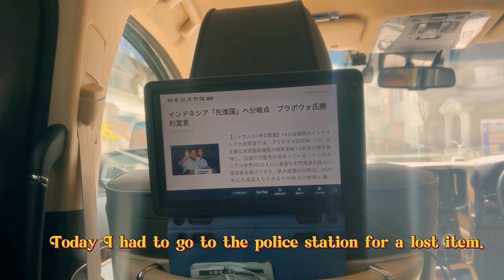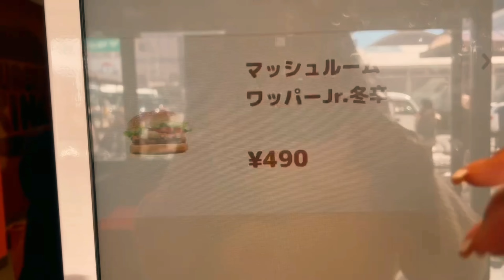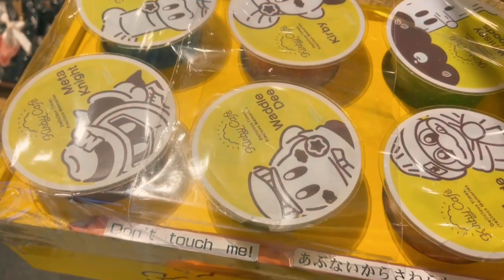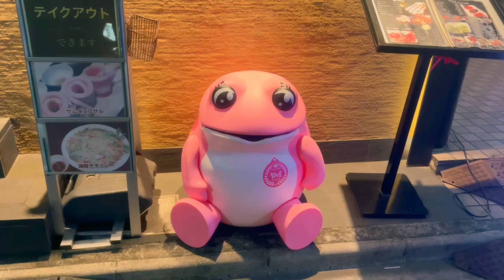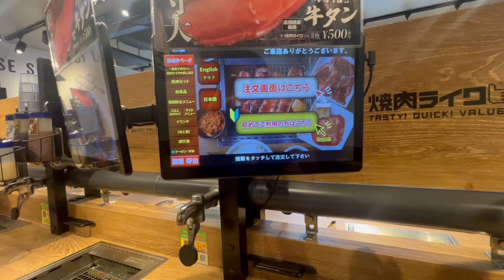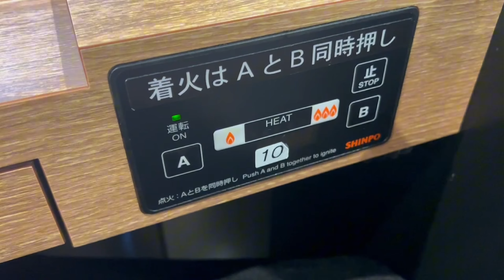JAPAN VLOG| Eating Bralizian bbq, yakiniku, Skytree shopping, just eating lol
Join me as I share my daily life in Japan. On my channel, you'll see:

- Daily lifestyle in Japan 🌸
- Fun meet-ups with friends 👯‍♀️
- Tasting delicious Japanese cuisine 🍣
-Travel